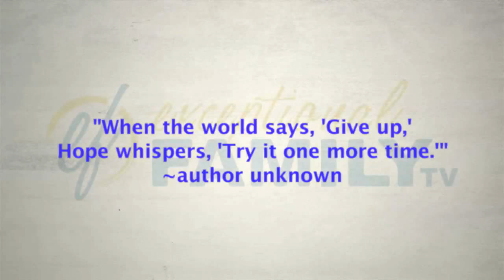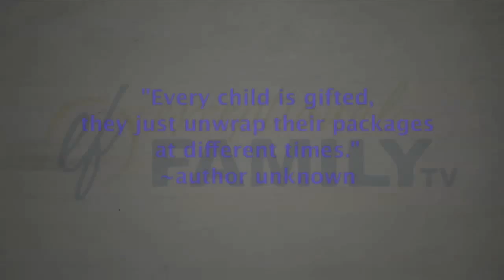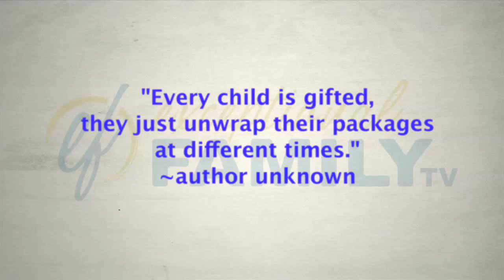They said... he'd never talk.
"They" is the term often used for therapists, doctors, and others who make blanket pronosis statements about what your child will or won't do; what they can or can't do. "They" try to define our kids and limit them into a box of limitations. This is a video of Zak proving "they" wrong. Over the years, we've had some "they" people say things to us as parents. At first it hurts and we may even cry, but we've learned to not listen to "they" and instead, listen to our child and give him every opportunity we possibly can. Hope you enjoy and get inspiration.